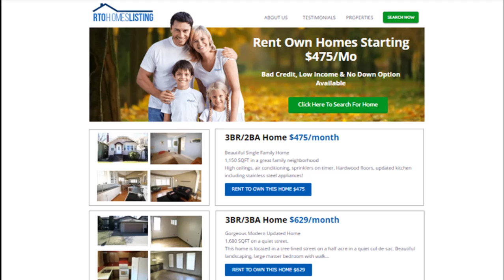Rent to Own Homes in Southaven, Mississippi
If you are looking for a good and cheap rent to own homes in Southaven, Mississippi then you have to Check Out